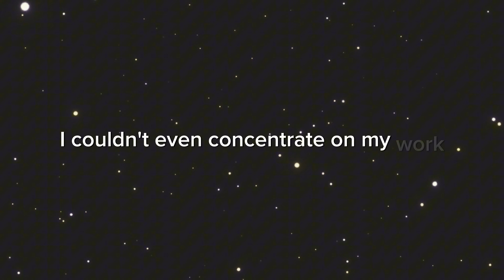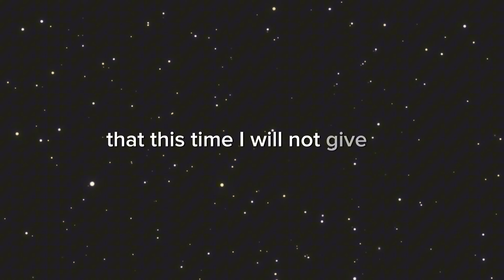Day 1/365 days nofap journey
Hi, I'm someone who is on the path of self improvement.
I have started taking nofap seriously.
I have been on the streak several times, but every time I've broken it willingly and consciously.
This time I've set my goal for 365 days straight.
In this channel I'll keep you posted on my journey, my ups and downs. I hope you guys support me in this journey and hopefully join me.